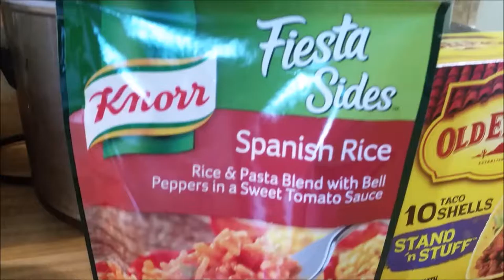TACO TUESDAY!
We played outside, had Tacos on a Tuesday and played outside some more.